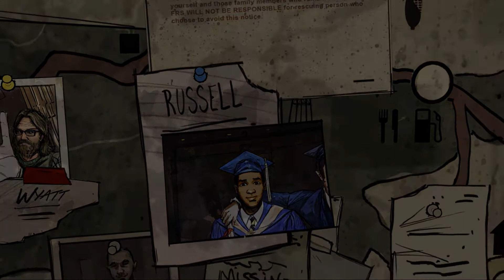THE WALKING DEAD: 400 DAYS #004 - Auf Tour mit Russel | Let's Play The Walking Dead | HD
Vollständige Beschreibung und mehr Infos

• THE WALKING DEAD: 400 DAYS #004  - Auf Tour mit Russel

Infos über The Walking Dead: 400 Days
Publisher: Telltale Games
Entwickler: Telltale Games

The Walking Dead: 400 Days spielt 400 Tage nach dem Ausbruch der Zombie- Apokalypse und lässt dem Spieler die Ereignisse aus der Perspektive von fünf unterschiedlichen Charakteren erleben. Einige Entscheidungen aus der ersten Staffel des Spiels werden sich dabei auf bestimmte Momente in 400 Days auswirken.

Bitte vergesst das Bewerten und Kommentieren nicht :)